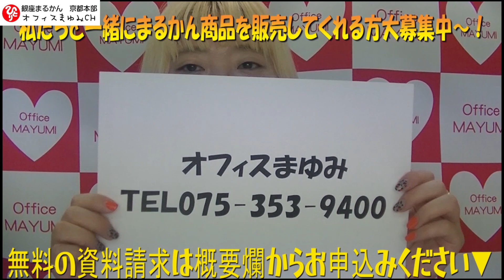【目】【体験談】網膜静脈閉塞症を治療した人へ見てほしい動画です！【実体験】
●動画の『まるかんのお店ライトワーカー』畠中さんの情報はこちら↓↓

(10:00～18:00 ／日祝休)